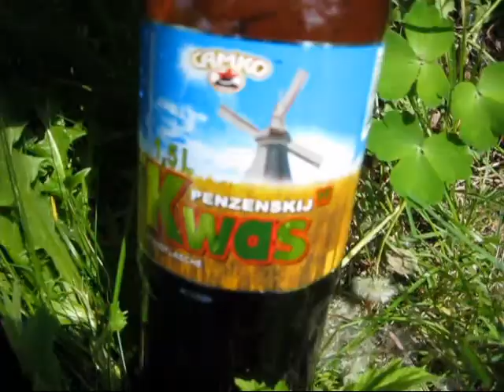В выходной на огороде